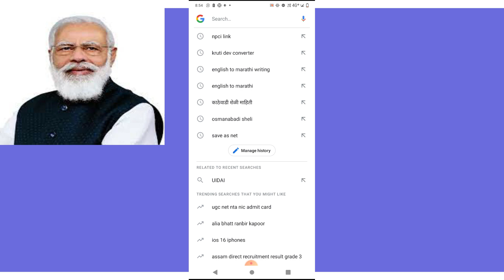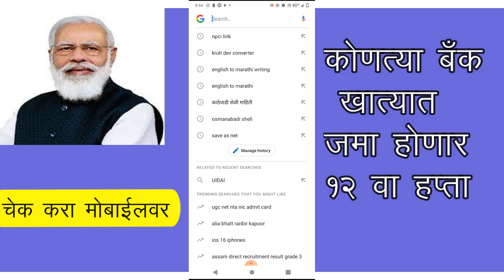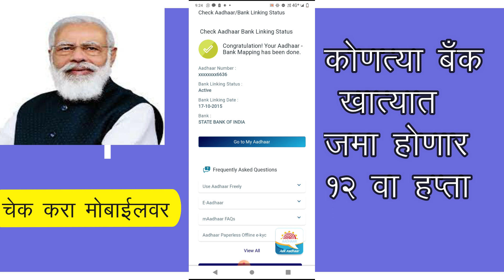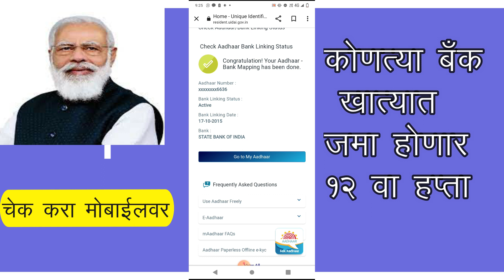PM किसान योजना पुढील 12 वा हफ्ता कोणत्या बँक खात्यात जमा होणार चेक करा aaplमोबाईल वर